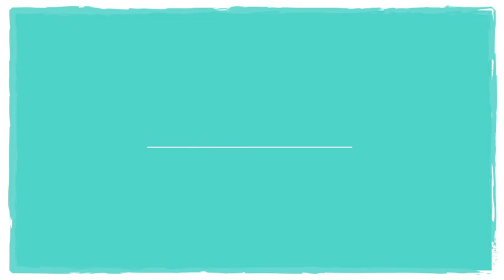FABIO ARU - ASTANA PRO TEAM: ALUMINIUM RECYCLING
I campioni dell'Astana Pro Team sono i testimonial della raccolta differenziata e del riciclo degli imballaggi in alluminio.

The CiAl Consortium and the Astana Pro Team will continue to work together in 2014 with a series of initiatives promoting the environmental message of proper separate collection of aluminium wastes and recycling of this precious material, which is 100% recyclable an infinite number of times